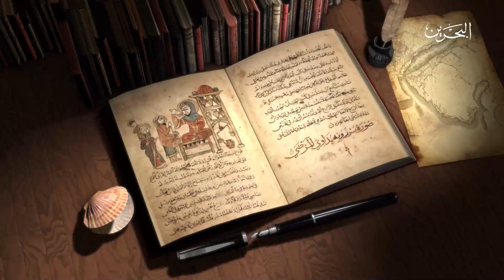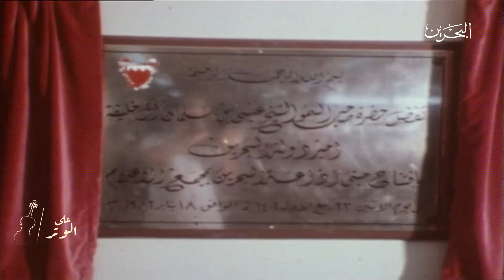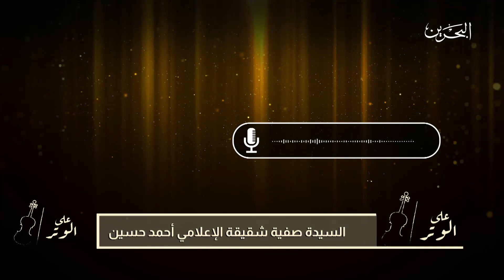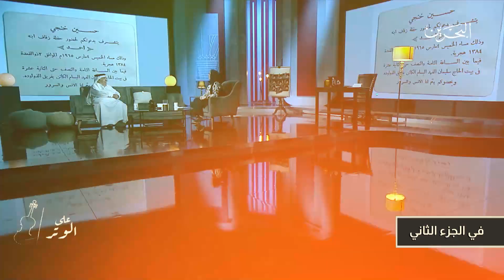على الوتر | أحمد حسين | ج 1